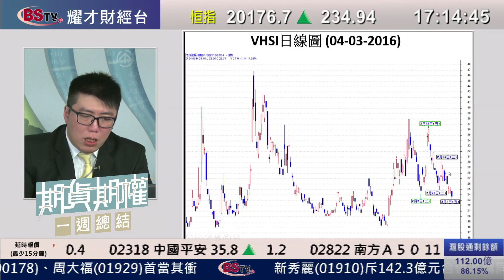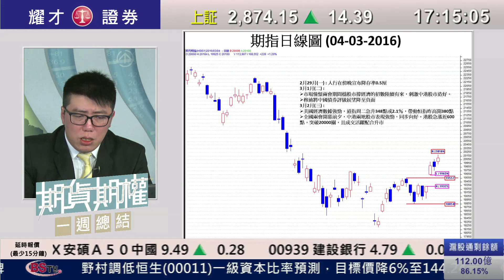耀才財經台 耀才明醒你 期貨期權一周總結